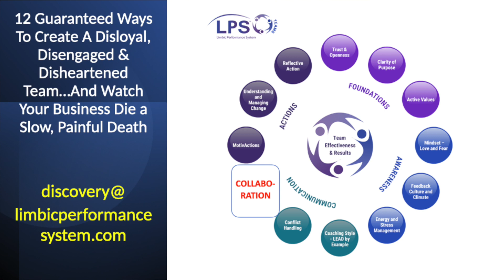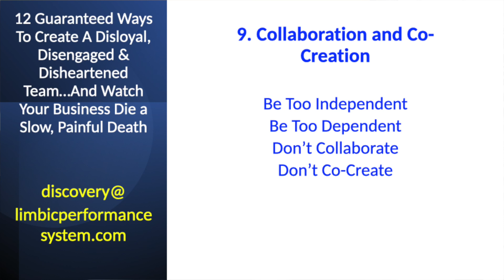Monday Motivation 442, Disengaged Teams 9, Collaboration and Co Creation